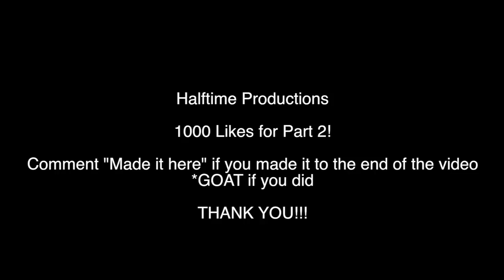BEST of 7 Basketball Series IRL - 10 Second Game Clock!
So today I have a IRL video where me and king dunk did a best of 7 basketball game.